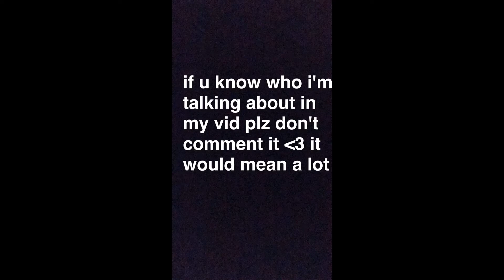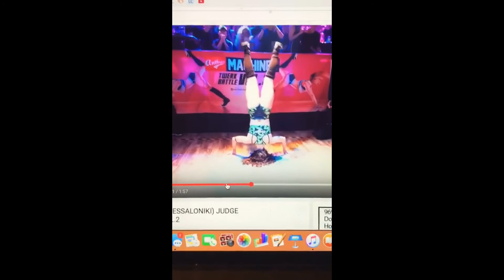The Gabbie Show Snapchat Story 21 December 2016 - 3 January 201